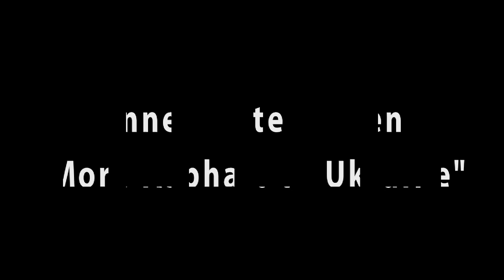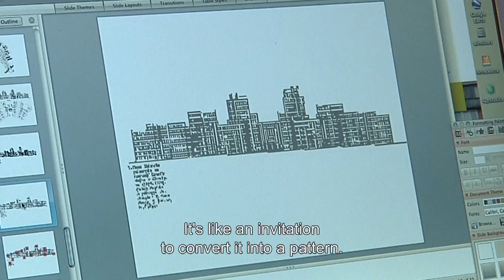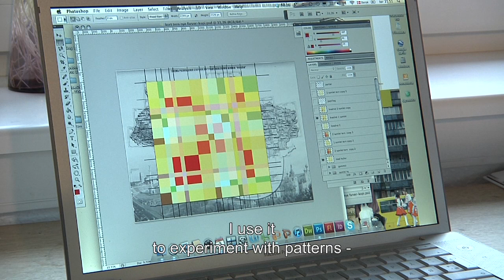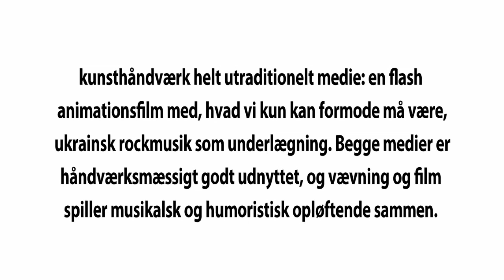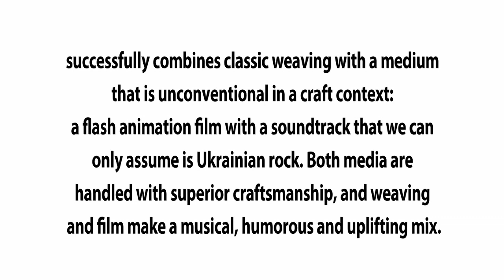Anne Mette Larsen - "More Asphalt to Ukraine - The Movie"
I videoportrættet møder vi væver Anne Mette Larsen, som vandt Biennaleprisen 2011 med værket "More Asphalt to Ukraine - The Movie". Værket består dels af en animationsfilm dels af to vævede tekstiler og bygger på en rejse, Anne Mette Larsen foretog på cykel gennem Ukraine over 31 dage i maj 2009.